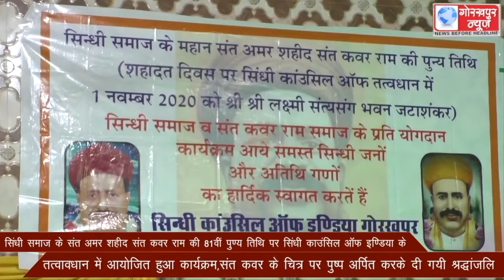सिंधी समाज के संत अमर शहीद संत कवर राम की 81वी पुण्य तिथि पर सिंधी काउंसिल ऑफ इण्डिया के तत्वावधान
सिंधी समाज के संत अमर शहीद संत कवर राम की 81वी पुण्य तिथि पर सिंधी काउंसिल ऑफ इण्डिया के तत्वावधान में आयोजित हुआ कार्यक्रम,संत कवर के चित्र पर पुष्प अर्पित करके दी गयी श्रद्धांजलि